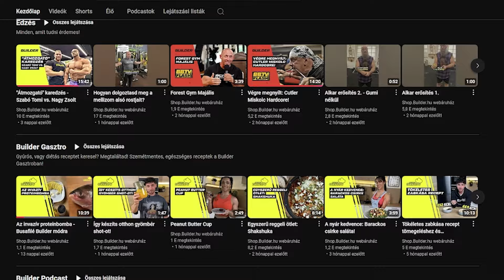Openre vált a 212 font királya? Ronnie újra járni fog? Új felvételek Bumsteadről!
Openre vált a 212 font királya? Ronnie újra járni fog? Új felvételek Cbumról
A mai Builder Híradóban több érdekességet is hoztunk nektek. Ronnie Coleman azt mondta, hogy két éven belül ismét járni fog, a 212 fontos Olympia bajnok Keone Pearson pedzegeti, hogy Openre vált, illetve korábban még nem látott, aranyat érő felvételek bukkantak elő Chris Bumsteadről.